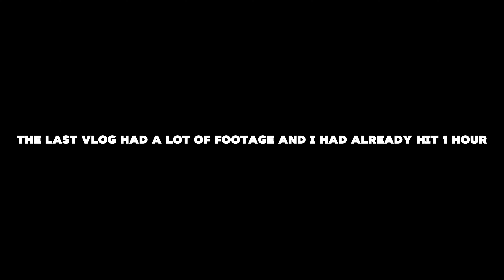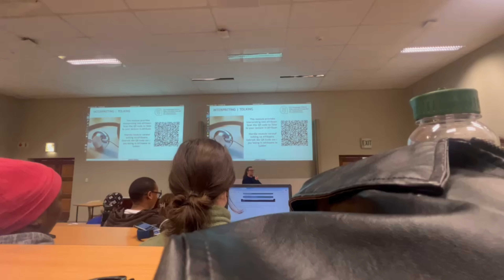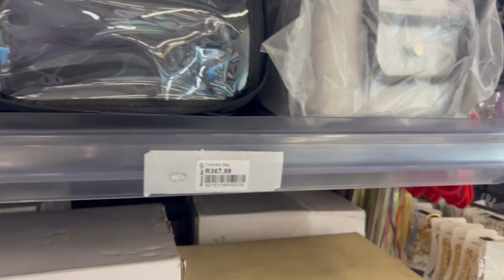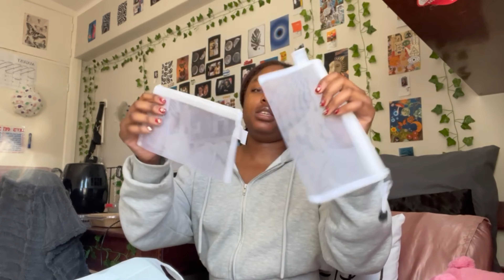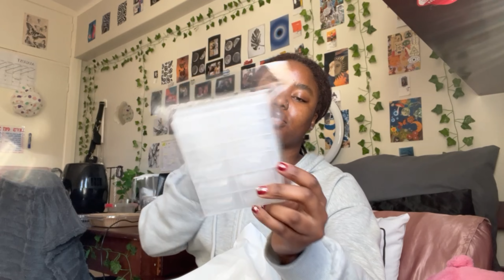Uni Diaries❁☞ | let’s get things done || shopping, studying & more!!☜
Heyy guys!!  Thisbis the sexond part of this past Sunday’s vlog! I hope you enjoy the video!!😝💋

F A Q:
Race: Half South African + Nigerian
Name: Dineo Mashigo
Camera: iPhone 13 Pro Max
Editing software: CapCut
Locs: 1 year
Hair type: Low porosity, High Density

NB:
This video is not sponsored and all of my opinions on this product are of my own, and I would never endorse a product that I did not wholly support or believe in the quality of.